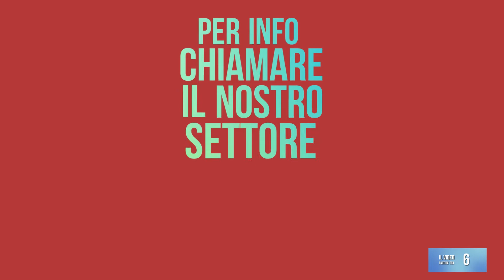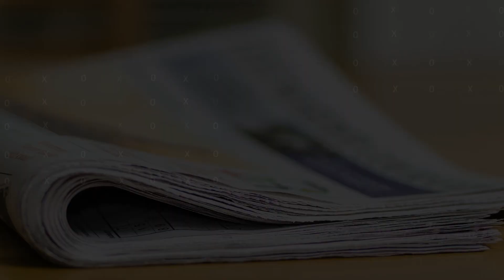Massimo Brusasco: il calcio non bisogna prenderlo troppo sul serio